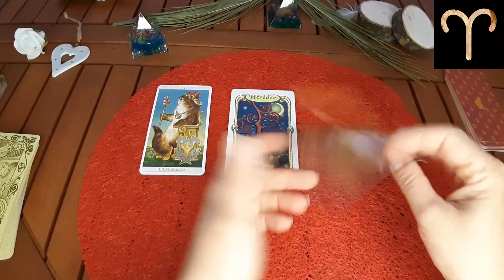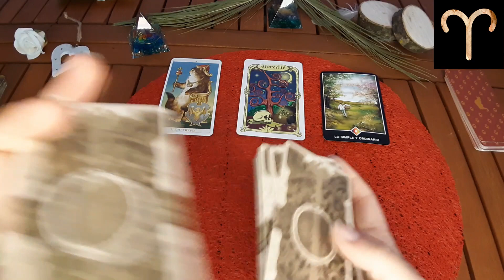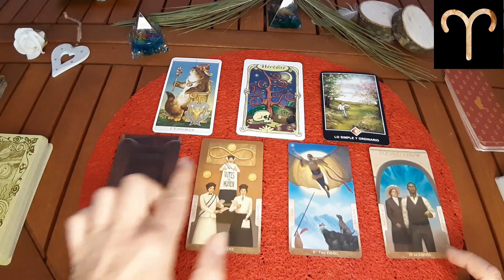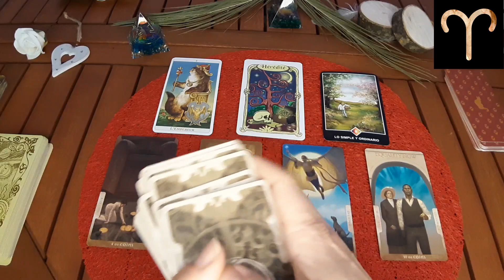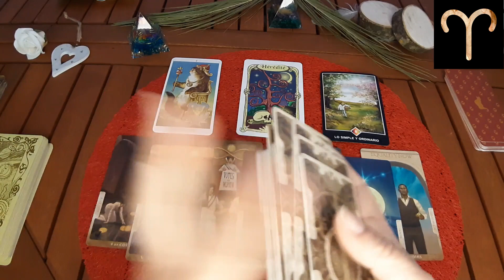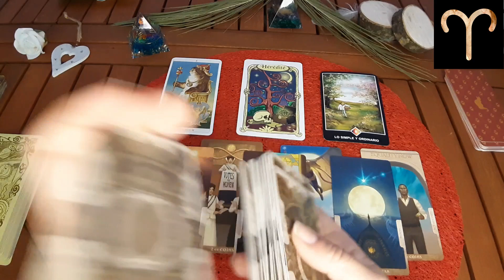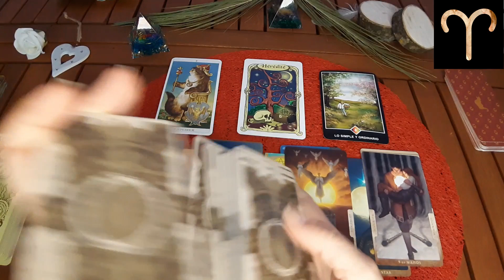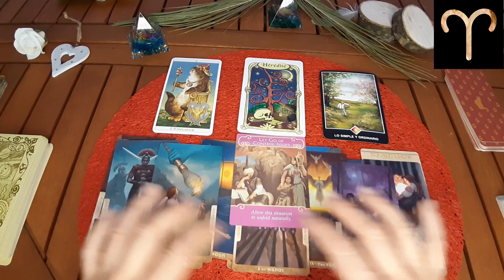𝐀𝐑𝐈𝐄𝐒 ♈ ‼️🚨GUAUU¡LA OTRA PERSONA SABE QUE TE AMA Y QUE VUESTRO AMOR ES PARA SIEMPRE!HORÓSCOPO ARIES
Horóscopo MENSUAL para el signo de ARIES